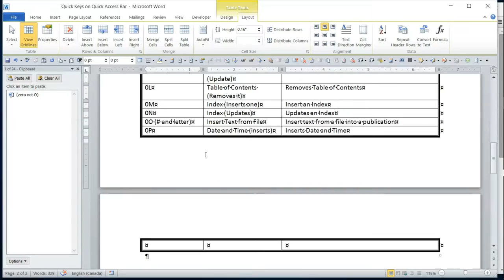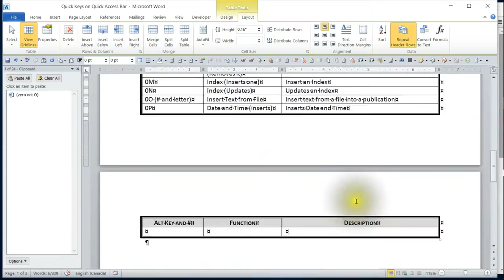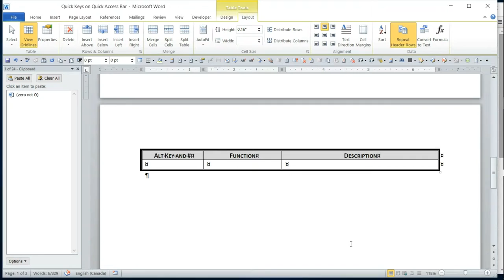Repeat Column Titles of a Table on every Page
Do you love tables? I do. I use them regularly and love all the available tools in Word. This is to show you how to repeat your column titles on every page (also known as repeat a header row).

If you are always searching for the tool you need; you can create a Quick Access Toolbar in Word and place (customize) all of the tools you frequently use so they are near your work space. Here is a link to that tutorial.

Song Across the Ocean JR Tundra